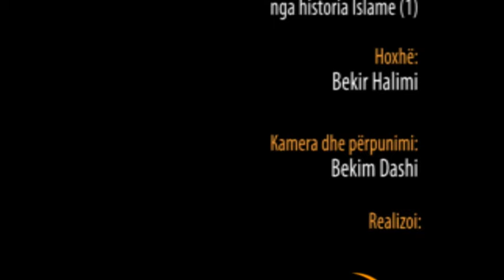1. Disa mësime dhe porosi të Ulemave, nga historia Islame - Hoxhë Bekir Halimi